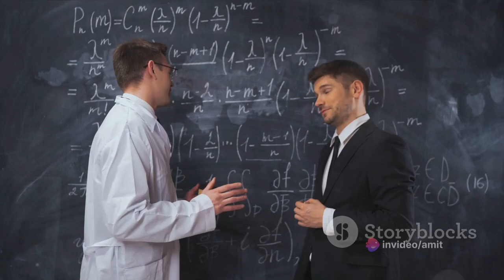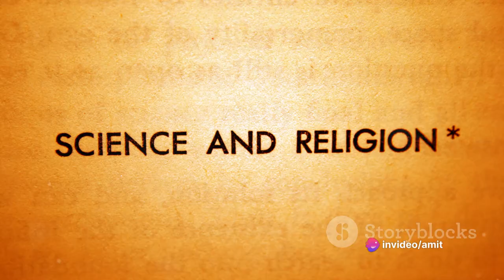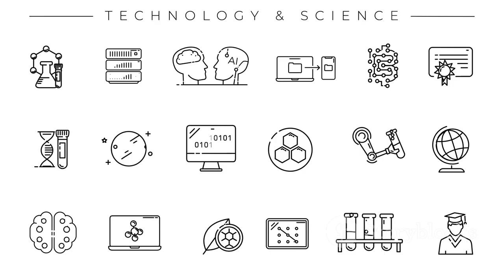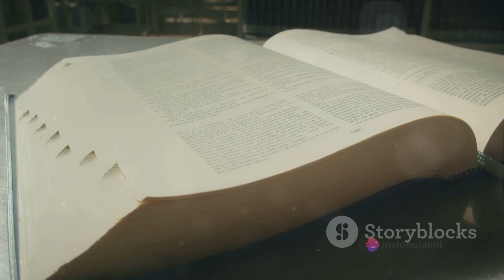Ignored Legacy of Ancient Indian Science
Overlooked but immensely significant contributions of ancient Indian science. From advancements in mathematics and astronomy to remarkable achievements in medicine and technology, the rich scientific heritage of ancient India deserves more recognition. Join us as we uncover the reasons behind the underappreciation of Indian scientific achievements and shed light on the importance of acknowledging the past for a better future.

OUTLINE:
00:00:00 : The Overlooked Legacy of Ancient Indian Science

00:01:02 : The Early Contributions

00:03:07 : The Height of Scientific Advancements

00:05:18 : Why Ancient Indian Science is Overlooked

00:06:21 : Summary and Conclusion